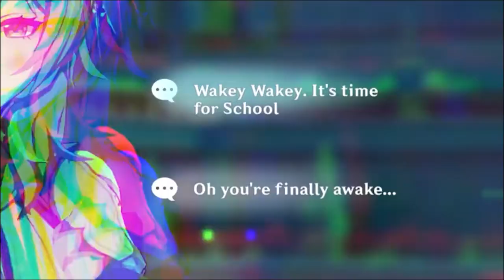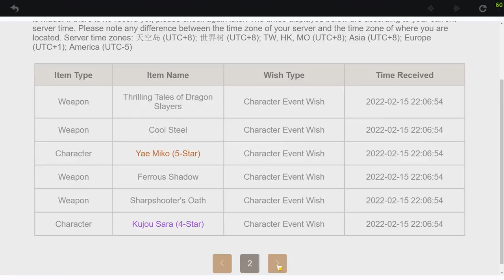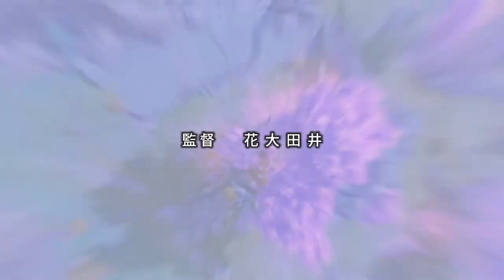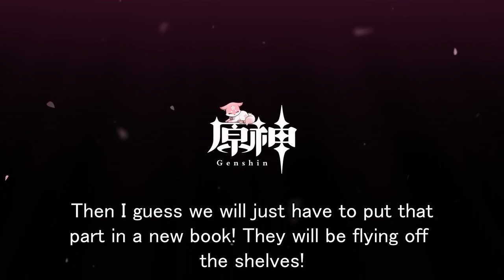GENSHIN IMPACT YAE MIKO.EXE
People think she is underwhelming, I think otherwise. She is definitely enjoying her stay.
CREDITS
Intro Song
minhchauk1k (Artist for Art at 01:18)
-Thumbnail Artist:
shirafuji ene
Track: Demon Slayer『LiSA - Homura』Remix(No Copyrights)Kimetsu no Yaiba the Movie: Mugen Train [NCFS UPDATE]